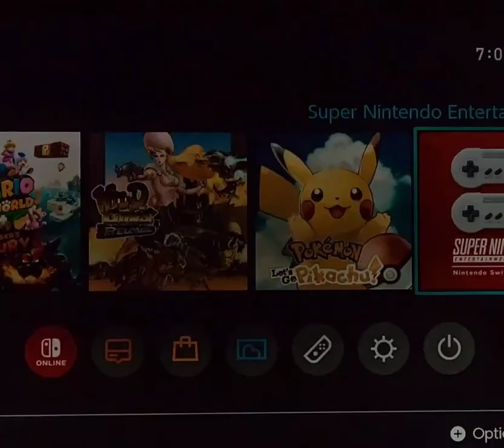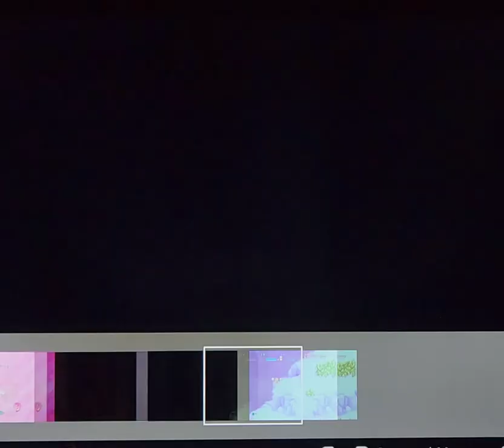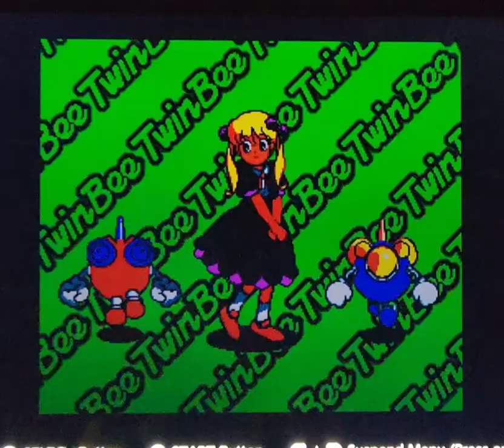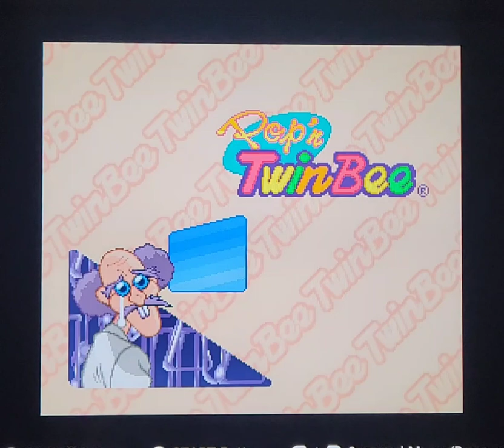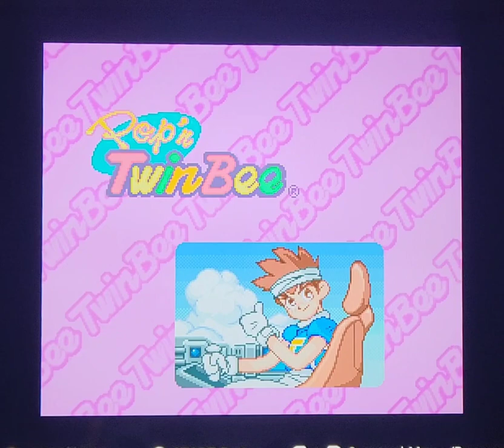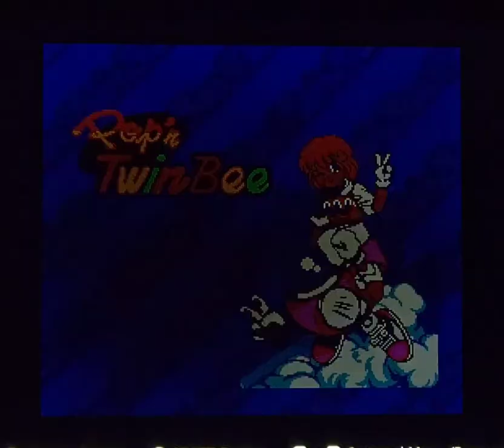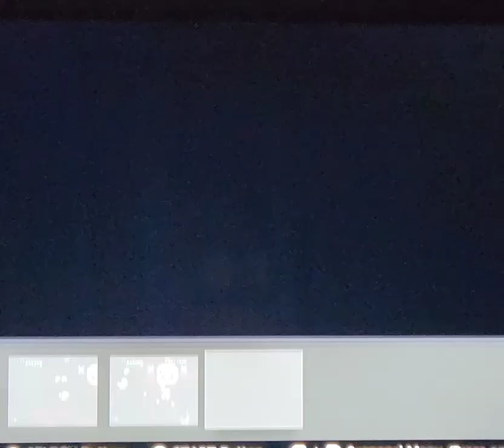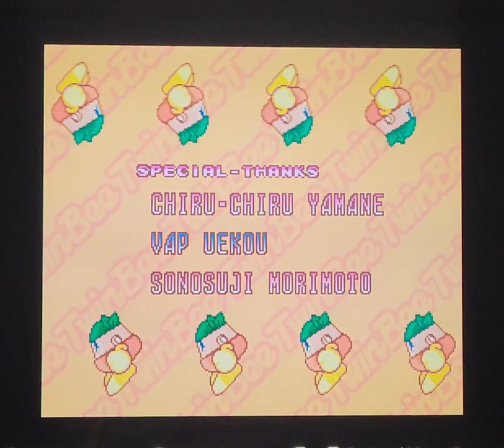Pop'n Twinbee (SNES, 1993) Full game *Rewind feature WAS used 😅